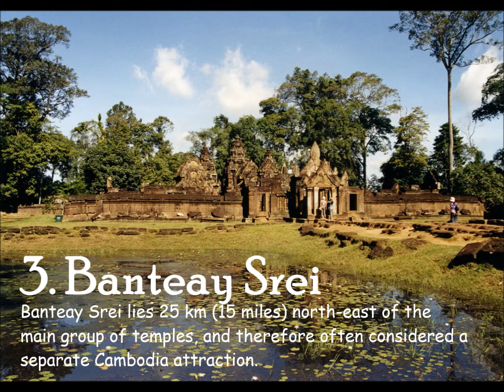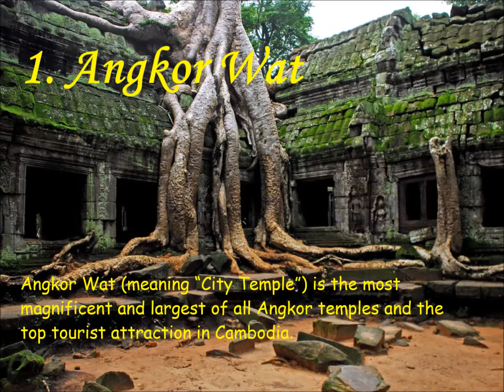Top 10 Tourism Places in Cambodia-កន្លែងទេសចរណ៍សំខាន់ៗទាំង១០នៃប្រទេសកម្ពុជា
ប្រទេសកម្ពុជាយើងជាប្រទេសដែលសំបូរទៅដោយសម្បត្តិធម្មជាតិ វប្បធម៌ និងអរិយធម៌ដ៏អស្ចារ្យដែលសាកលលោកស្ញោបស្ញែងកោតសរសើរ។ វីដីអូនេះសូមណែនាំកន្លែងកំសាន្តនិងកន្លែងទេសចរណ៍សំខាន់ៗទាំង១០នៃប្រទេសកម្ពុជា។ សូមជួយចែករំលែកផង​ សូមអរគុណ។